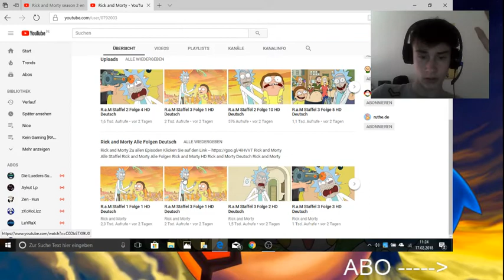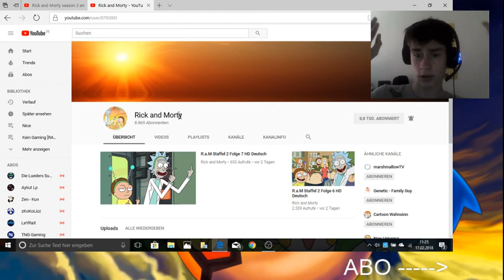Rick and Morty Kostenlos auf YouTube Deutsch Staffel 1,2 und 3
Rick and Morty Deutsch